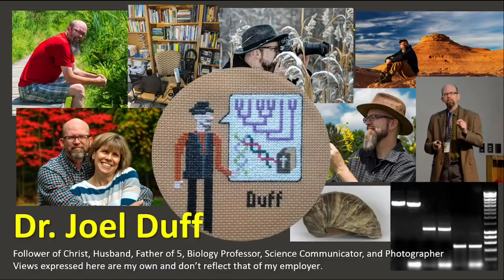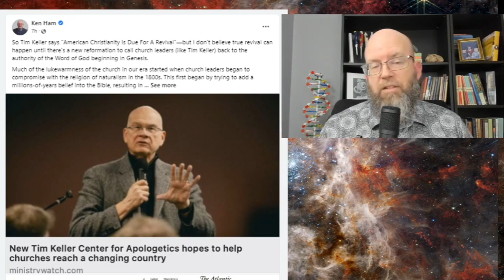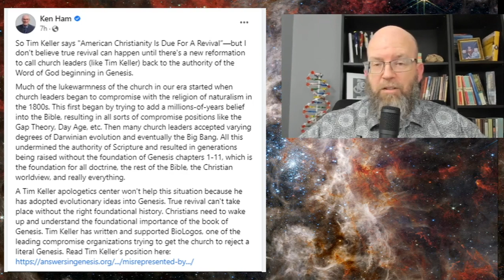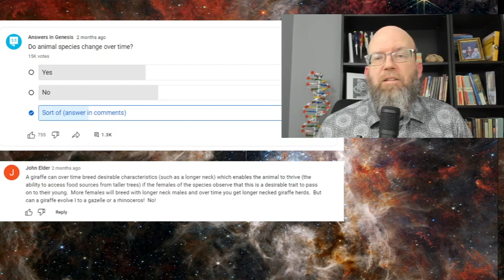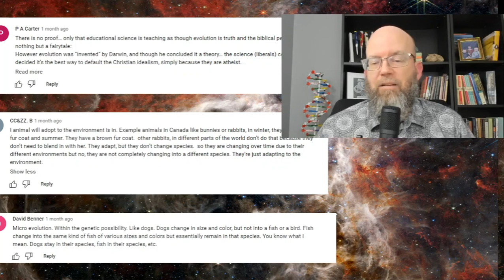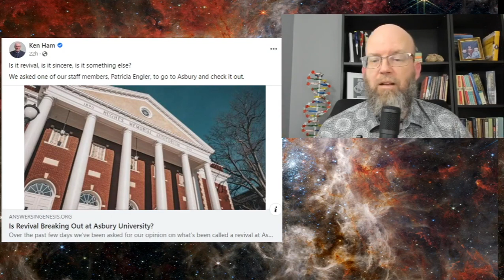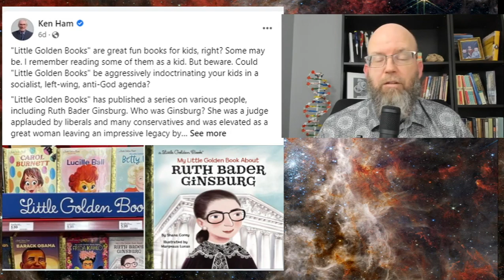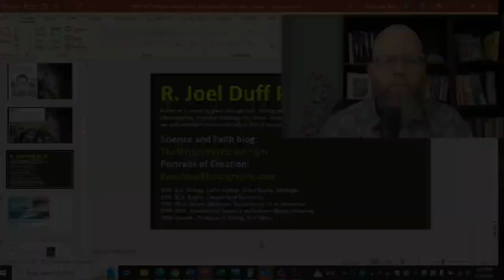Ken Ham on Compromised Tim Keller; Asbury Revival, Species Definition Confusion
Ken Ham is always on the lookout for compromised Christians.  Tim Keller and The Gospel Coalition have launched the Tim Keller Center for Cultural Apologetics and Ken Ham needs to tell us that it can't lead to a revival of Christianity because Keller doesn't have the right view of Genesis.  AiG posted a survey asking if species are able to change. Their followers responded with an evenly split reaction. What does that mean?  Is AiG having trouble getting their message to their followers?  All this and more in This Week in Creationism, Episode 46.